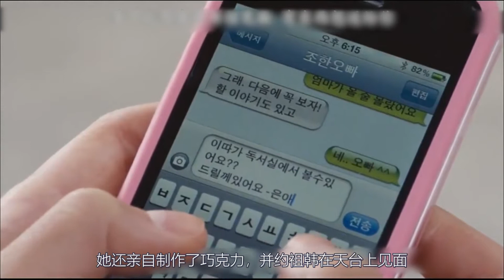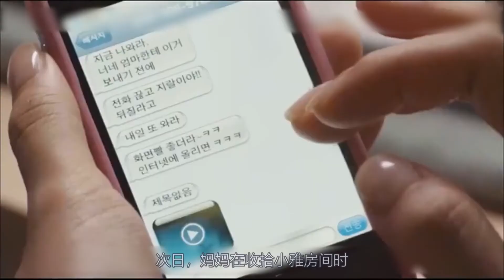如果你不知道爱上一个渣男，会带来怎样的后果，不妨看看这部视频